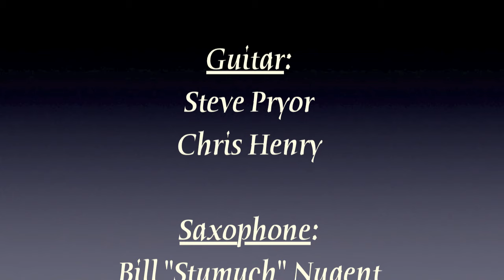Lester Chambers "Lets Make Love One More Time"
A Video Dylan Chambers created for Lester Chambers song Let's Make Love One More Time from his Latest album " Do You Believe In Rock and Roll "